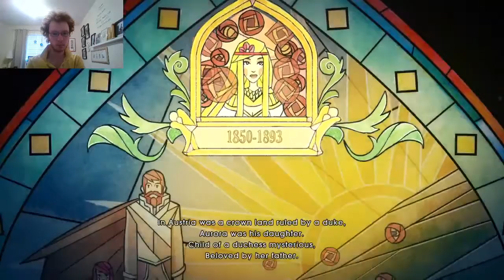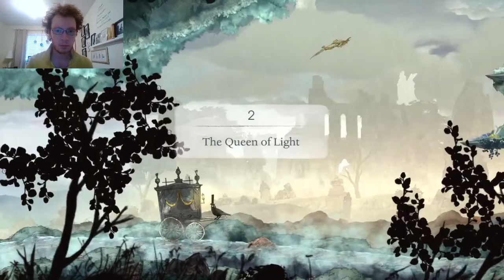Child of Light: Part 1 (Rated PG)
Time for a Disneyesque fairy tale.